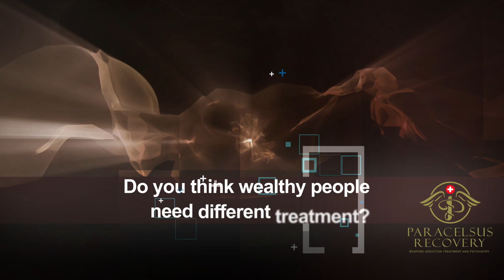A fireside chat with Kathleen O'Hara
This is a fireside chat at the ICAAD Conference in London 2019.

The questions asked to our guest are:
1) What first come to mind when you think about addiction and wealth?
2) Do you think wealthy people have different treatment?
3) What do you think about luxury treatment?

 🎙 If you prefer to listen to the interview as a Podcast you can find it here 🎧: